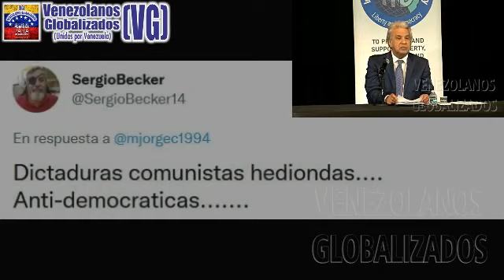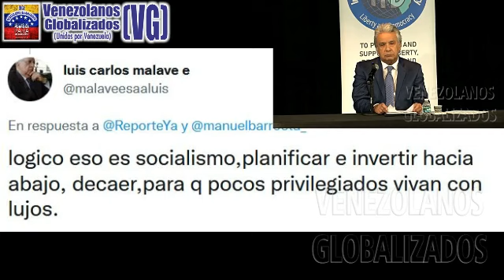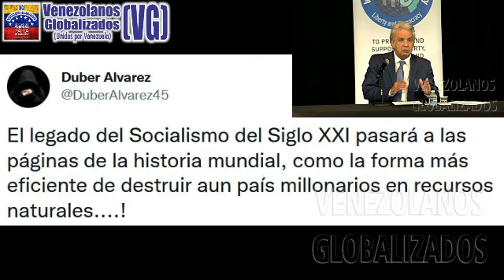LEΝIN ΜORENO SE LAS CΑΝΤÓ A LAS DΙCTΑDURΑS DE CUΒA, VEΝEZUELA Y ΝICARAGUA